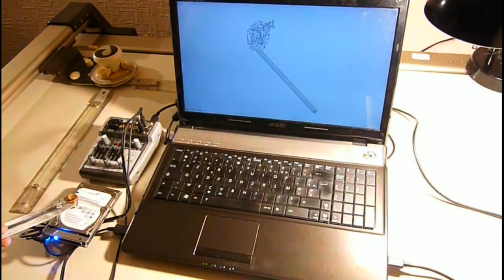Asus Laptop Electromagnetic Noises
Hearing the inaudible, (mp3 to download below)

The idea came during a discussion with a very geeky friend : what kind of sound can make a computer, in a strictly electromagnetic emission way ?

Obviously, a computer is composed of a lot of electronics parts wich operate at various voltage, current and frequency and beaming many electromagnetic fields.

The trick is to "listen" only the electromagnetic beamings and NOT the acoustic sounds, using a standard dynamic microphone works well but it takes acoustic sounds too.

The solution is pretty simple : don't use the mic's acoustic membrane, but just the coil !
Insert it in the eletromagnetic field that I want to listen and plug it in an audio device.

So I modified a 8 Ω loudspeaker coil, solded audio wires and a connector on it, plug this kind of microphone in an audio preamp and turn the gain to 11.

What can we hear ?
- the HDD on the bottom-right,
- the CPU under the touchpad,
- around the "azerty" keys, the fan (its frequency increase during the CPU warmup),
- hitting the embeded speakers make little acoustic noises,
- on the right, the DVD drive when burning a DVD,
- on the bottom of the screen, the screen inverter - I guess ...

Note : the animation on the screen is a Game of Life simulation generated by Golly.